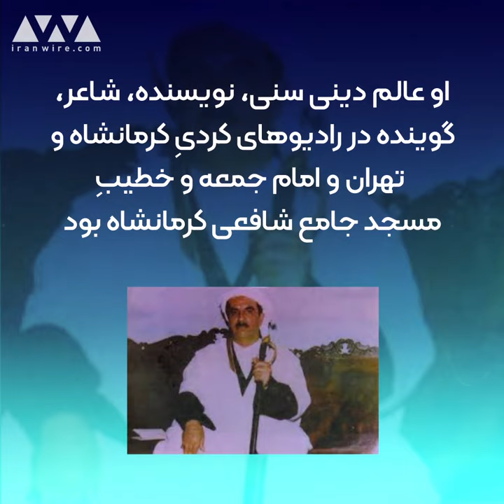محمد ربیعی؛ چهره فرهنگی و مذهبی اهل سنت ایران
«محمد ربیعی» متولد ۱۳۱۱ در دیواندره استان کردستان مشهور به «ماموستا ربیعی» عالم دینی سنی، نویسنده، شاعر، قاری قرآن، گوینده در رادیوهای کردیِ کرمانشاه و تهران و امام جمعه و خطیبِ مسجد جامع شافعی کرمانشاه بود.

ماموستا در لغت به معنی استاد است و به عالمان دینی اهل سنت در کردستان گفته می‌شود.

ماموستا محمد ربیعی بنابر آنچه همسرش عایشه مفاخری گفته یکی از قربانیان «قتل‌های زنجیره‌ای ایران» است که در سال ۱۳۷۵ در کرمانشاه به قتل رسید.

عایشه مفاخری، درباره احضارها و بازجویی‌های متعدد همسرش توسط وزارت اطلاعات می‌گوید: «سال ۷۵، اطلاعات مرتب او را تحت نظر داشت. مرتب می‌گفتند سؤال داریم و او را می‌بردند. می‌پرسیدم چی گفتند، می‌گفت برای اصلاح جامعه می‌پرسیدند و بعضی چیزها را نمی‌شود گفت.»

مدتی قبل از قتل اما، ماموستا ربیعی از آخرین احضار و بازجویی‌ها با همسرش سخن می‌گوید و جزئیات بیشتری را بیان می‌کند؛ بازجویی‌‌ای که خودش تصور می‌کرد به کشته شدنش ختم خواهد شد و حالا همسرش با ما در میان گذاشته است.

اطلاعات بیشتر در سایت تنها سایت اختصاصی اقلیت‌های دینی ایران